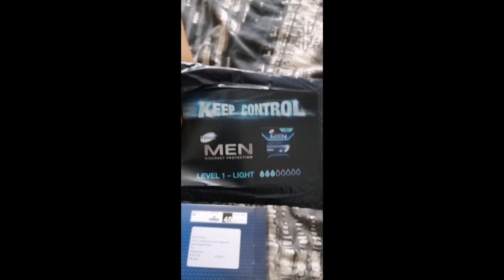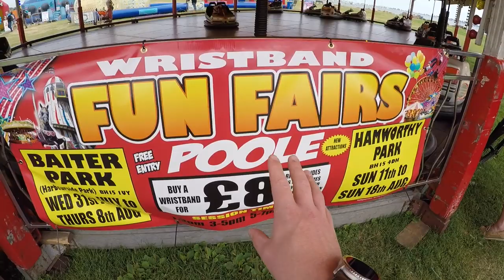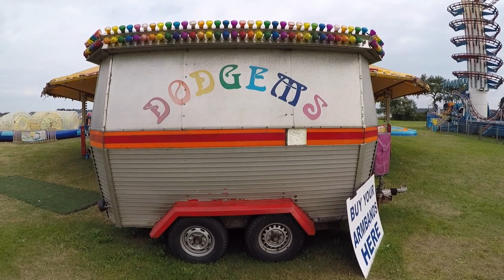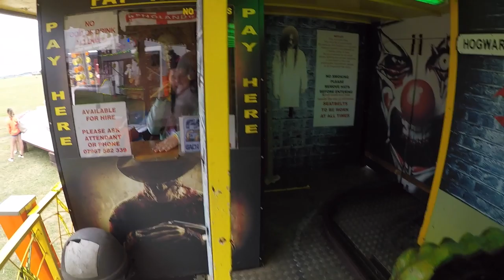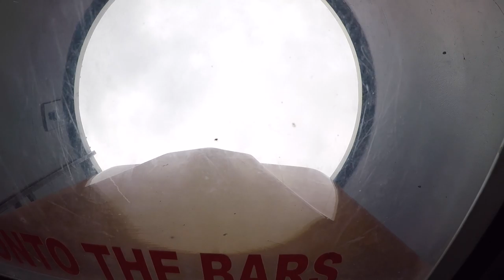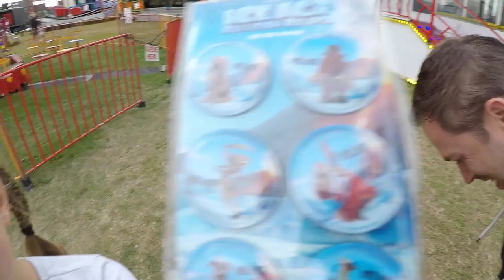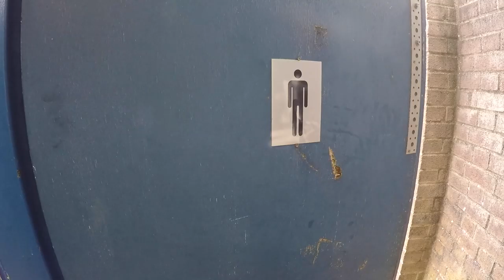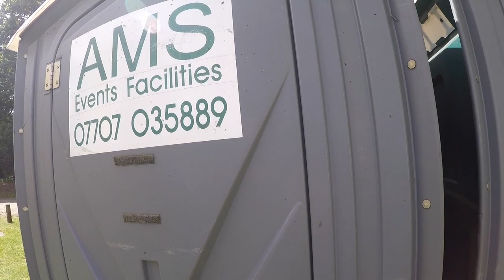Baiter Park - Poole Fun Fair Vlog 3rd August 2019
Join us for a trip to Baiter Park in Poole, Wonderful little fair by the sea and some very unique machines including a Toboggan coaster...